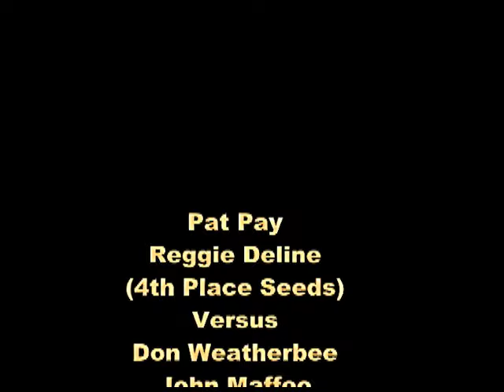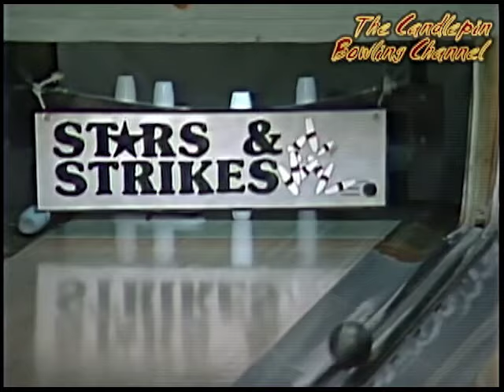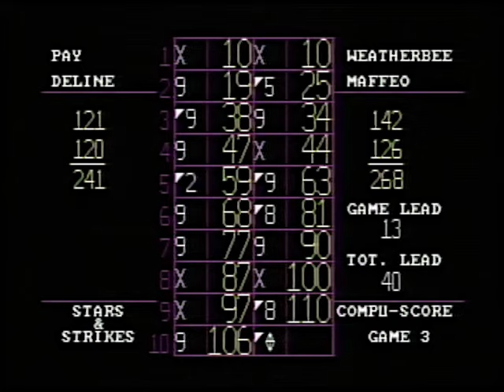Stars & Strikes Doubles Season 1 Episode 2 (1991)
This episode features Pat Pay and Reggie Deline number 4th seeded  team playing against Don Weatherbee  and John Maffeo number 3 seeded team. The show originally aired over TV on 10/13/1991. We will slowly remaster more shows as time allows. Some shows were lost, destroyed, or unrecoverable due to age and storage. There are just under 100 shows in our library of Doubles format bowling.

Our plan to schedule  one show a week to premiere each Sunday at 1 PM Eastern time in consecutively numbered shows, so you can follow the matches as the bowlers work their way up the ladder, so be sure to subscribe to the channel.

Closed captioning help is appreciated to help those who are hearing impaired enjoy the weekly show too. Original quality remastered show DVD's should become available for a handling cost, should there be any requests for copies of shows. Enjoy!

A little history of why, how, and when:
I wanted to preserve history as all of the original masters of the shows were being dumped into the dumpster and I stopped it by asking for ownership of the shows destined to fade away. Some of the people in the shows had already passed away then. I believe one bowler may have passed too when the tapes were acquired.
This is all history and it needed to be preserved. I was part of the history in the production of the shows. Some people that were part of that production have passed away too. Nothing is permanent here on Earth, well some things are, but not us humans anyways.
History as I recall it:
Long ago WNDS was sold to Global Broadcasting Network, (I think was their name) and Stars and Strikes came to an end. I fought to at least finish the season, but it was squashed in the end by the original owners for some reason unknown to me.
WNDS later took back the station due to the new company defaulting on the loan and the employees check bounced, but we still came to work (Why?). Now that the station was back to the original owners Bowling continued for a short time until it was sold again. CTV of Derry Inc. was dissolved shortly after the sale ($28 Million+/-) was finalized and the new owners had no interest in acquiring or continuing Bowling (I believe they hated the show) and only completed the season due to my persistence of finishing the season off to suppress the backlash that would occur if the season was not completed. It was during taping ( I seem to recall asking to re-run shows and it was a flat NO) or shortly after taping ended when it was ordered to dispose of the remaining shows in the building to make space. Some shows had previously been already dumped when it was in production years prior by angry employees (Shame!). The building was being flushed of all old equipment and programming and roll off dumpsters were filed with tapes and equipment. I specifically asked if I could acquire the ownership of all the shows and they granted them to me and they were saved from the dumpster and history was preserved or was it?
We'll the tapes sat in various locations being stored away slowly deteriorating as tape does. I had no funds or equipment to transfer them as back then tape was the primary format as drive space was very expensive , so they remained as tapes.
One place that Skins and Doubles were stored was my parents and that was a mistake for sure. Little did I know my mother was slowly and systematically destroying them, hence the lost episodes. I still get angry over that loss!
Now 15-20 years later with my memory not as good as it was remembering about the shows and I realized history was not being preserved with them stored away out of sight, out of mind and I spent my own money acquiring some broadcast decks, frame store and digitizing equipment. My health is not a good as it should be, as I suffer with a long term illness that seems to be getting worse, so my mission now while still on this Earth  is to preserve the shows before they are totally lost and forgotten. I'm still working and a year from retirement, so it takes time to do the transfers and the frame store fan just died, so I have to fix it before continuing.
To all the bowlers, fans, and the crew involved in producing the shows, this is all for you!